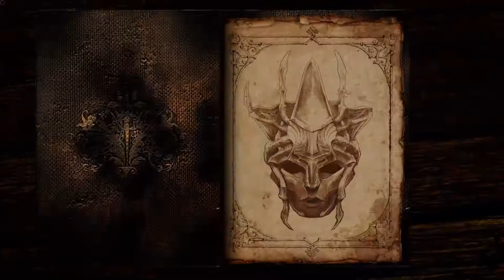Let's Play Blackguards 2 #1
Liebevoll und atmosphärisch gemachter zweiter Teil der Blackguards Reihe. Ich finde man sieht das Daedalic seine Meriten mit Adventures verdient hat und daher auch in der Lage ist solche schönen RPGs zu entwickeln.

The Dark Eye is published under license of Chromatrix GmbH. The Dark Eye is a registered trademark of Significant Fantasy Medienrechte GbR. Blackguards 2, the Blackguards 2 logo and the Daedalic logo are trademarks of Daedalic Entertainment GmbH.